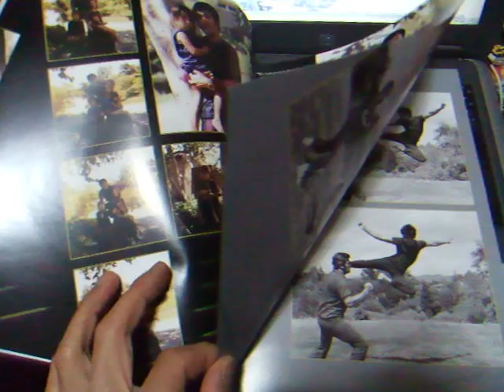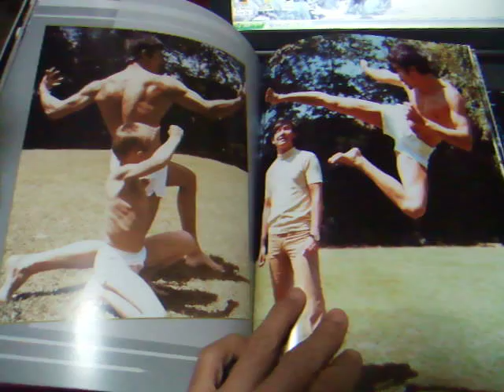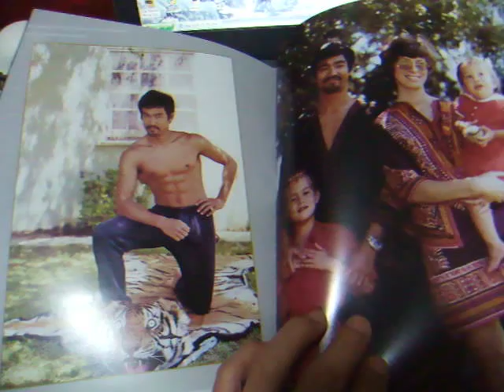"BRUCE LEE: The Dragon Remembered; A Photographic Retrospective" by Linda Palmer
A soft cover book (size: 8.5x11") with 44 pages and over 100 full colour photographs from Linda Palmer's personal files!